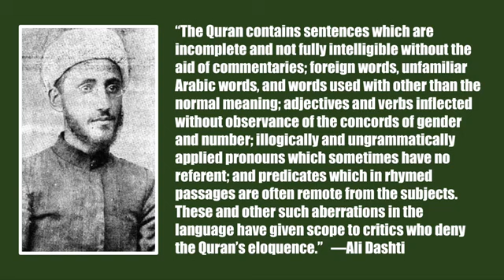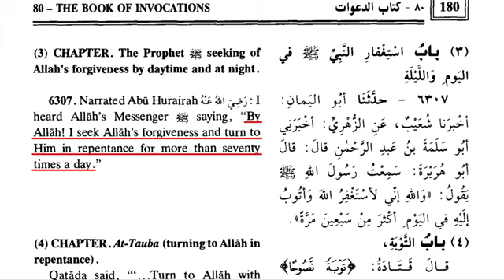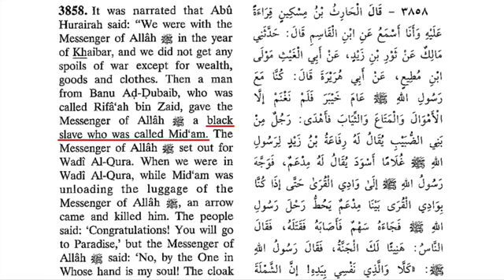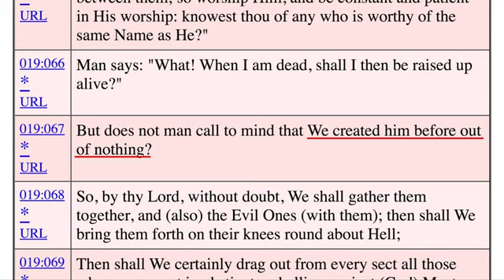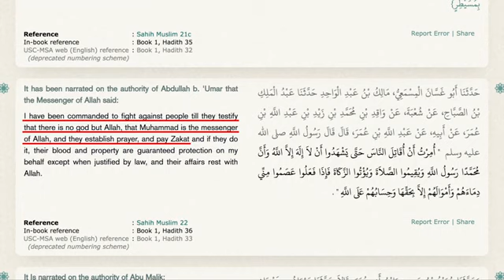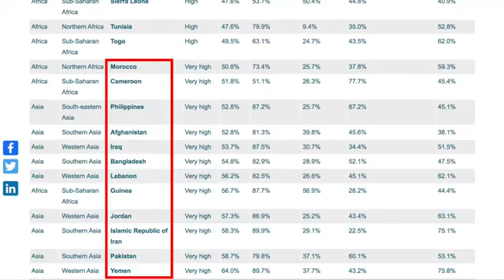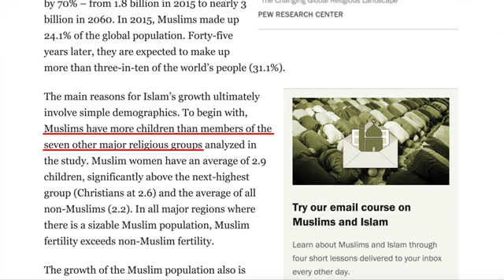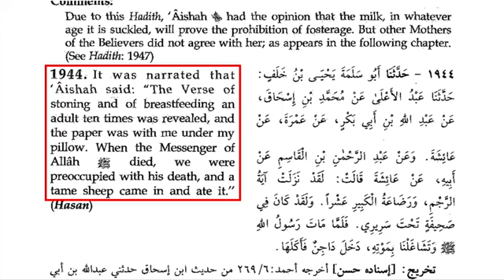Top Ten Myths Muslims Believe about Islam | Acts17Apologetics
All References